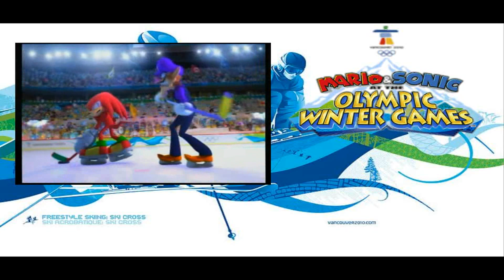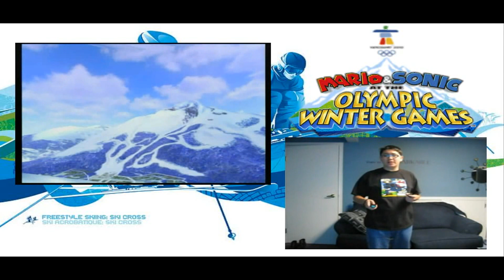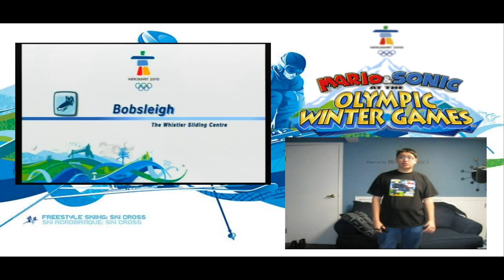Lets Play Mario and Sonic at the Olympic Winter Games - Episode 1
Spend your Christmas with three hedgehogs and Chuck Norris skiing in Vancouver.